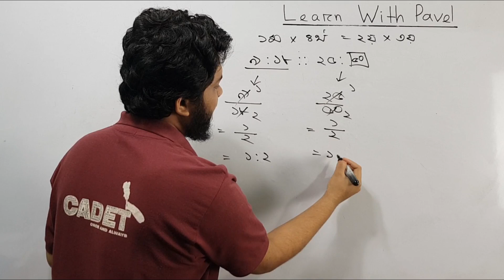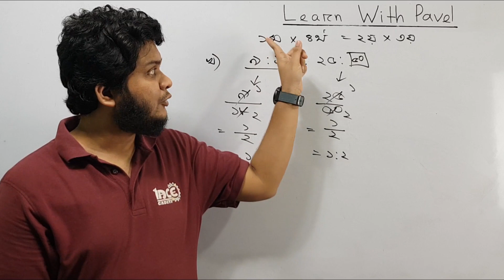5. ৭ম শ্রেণীর গণিত অধ্যায়ঃ ২ বেসিক আলোচনাঃ ধারাবাহিক অনুপাত, সমানুপাত Class 7 Math Learn With Pavel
৭ম শ্রেণীর গণিত সমাধান,
অধ্যায়ঃ২,
সমানুপাত ও লাভ ক্ষতি,
অনুশীলনী ২.১,
Class 7 Math,
Exercise 2.1,
Learn With Pavel,
৭ম শ্রেণীর গণিত,
অনুশীলনী ২.১,
কাজ,
Class 7 Math,
exercise 2.1,
ধারাবাহিক অনুপাত,
সমানুপাত,
লাভ ক্ষতি,
৭ম শ্রেণীর গণিত,
অধ্যায়ঃ ২,
বেসিক আলোচনা,
Class 7,
Math,
Learn With Pavel,